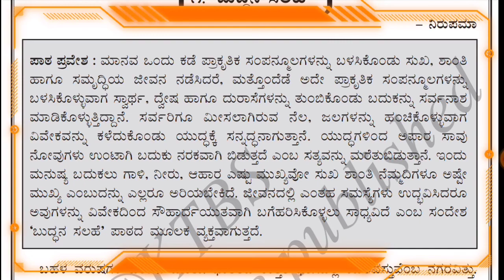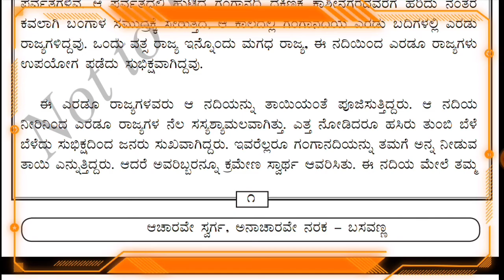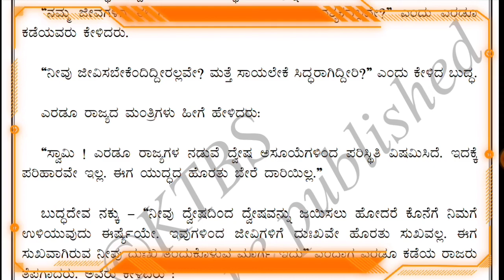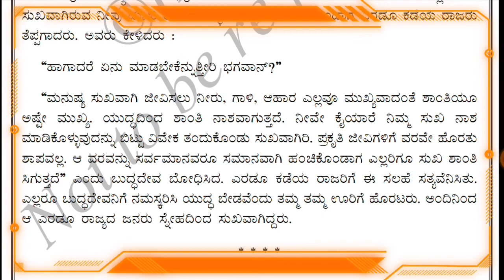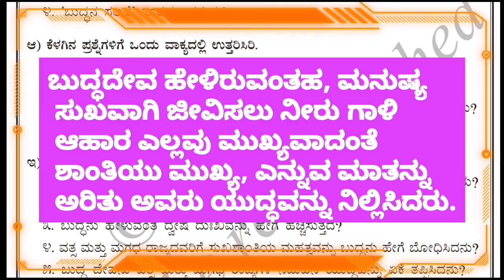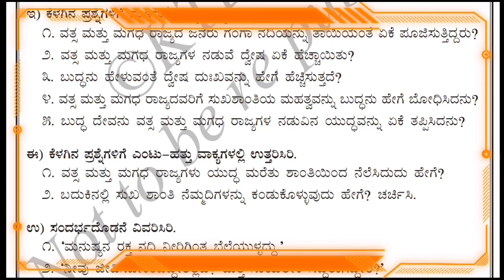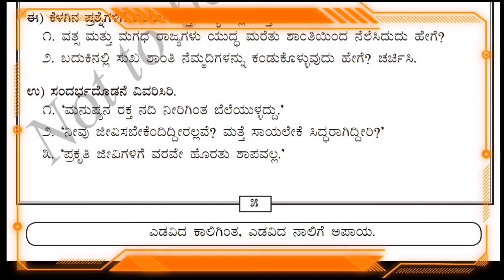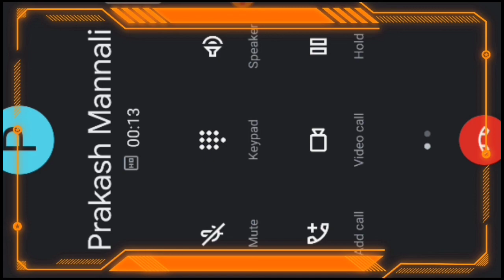ಬುದ್ಧನ ಸಲಹೆ ಪಾಠದ ಪ್ರಶ್ನೋತ್ತರಗಳುclass 8th 2nd language Kannada lesson -1 Budhana salahe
ಬುದ್ಧನ ಸಲಹೆ ಪಾಠದ ಪ್ರಶ್ನೋತ್ತರಗಳು
class 8th 2nd language Kannada lesson -1 Budhana salahe